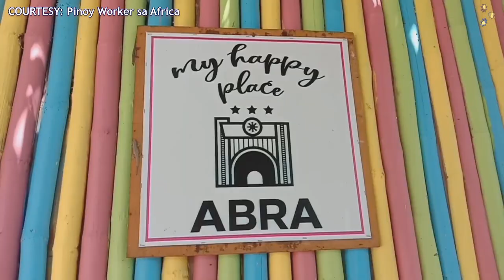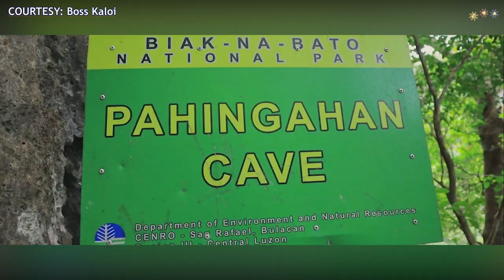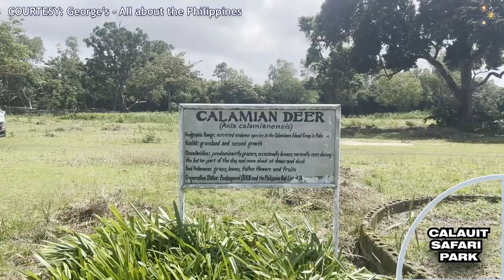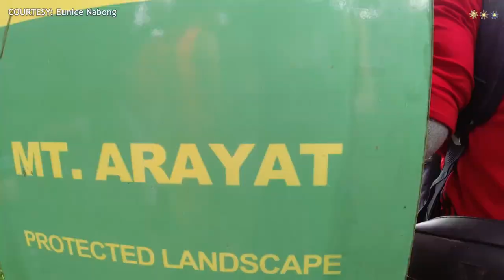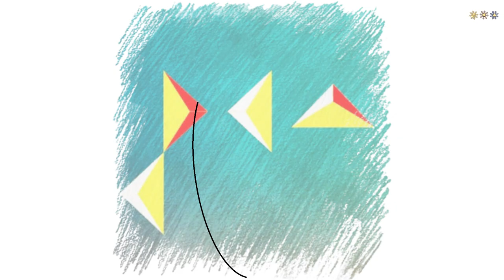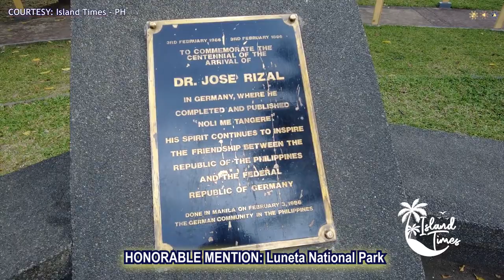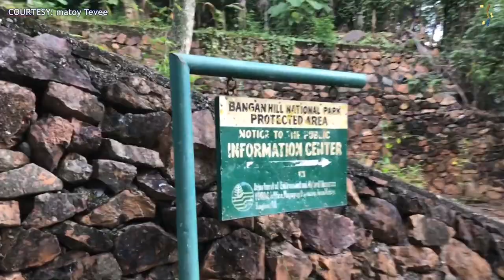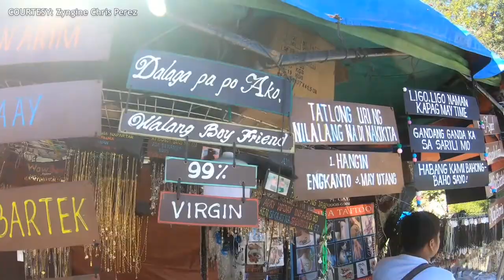TOP 8 NATIONAL PARKS IN THE PHILIPPINES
Ang pambansang parke, ay isang lugar na inilaan ng isang pambansang pamahalaan para sa pangangalaga ng likas na kapaligiran. Ang isang pambansang parke ay maaaring itabi para sa mga layunin ng pampublikong libangan at kasiyahan o dahil sa makasaysayang o siyentipikong interes nito. Karamihan sa mga landscape at ang kanilang mga kasamang halaman at hayop sa isang pambansang parke ay pinananatili sa kanilang natural na estado.

Heto ang Walo sa mga pinakamagandang pambansang parke sa Pilipinas

Galing sa 30 na NAtional Parks ay pumili tayo ng walo basi sa pinaka trending online at comparisons sa mga travel sites na nagbibigay ng sarili din nilang mga lists.

The Teacher Traveler

CTV (Chitos Travel Vlog)

Ranger Arjay

George's - All about the Philippines

Mac Visuals
Rhandz tv

Boss Kaloi

KaTravel Bro

Honorable Mention

ANAther Travel Show

NB JourneyPH

matoy Tevee

K Travel

Intro: (0:00)
Cassamata Hill: (0:13)
Biaknabatoi: (0:45)
Minalungao: (1:19)
Naujan: (1:50)
Calauit: (2:29)
IglitBaco: (3:00)
Arayat: (3:31)
HundredIslands: (4:27)